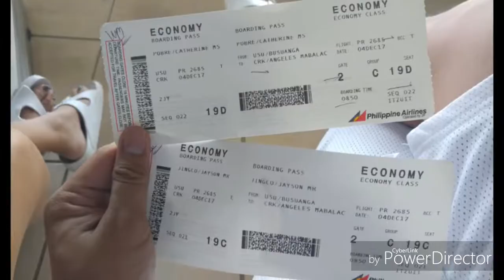JAYCATH Coron Palawan Travel✈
Ultimate Tour